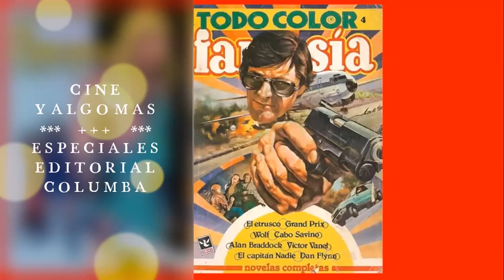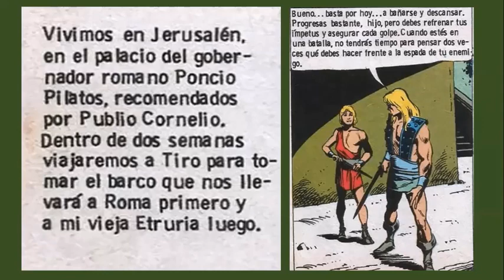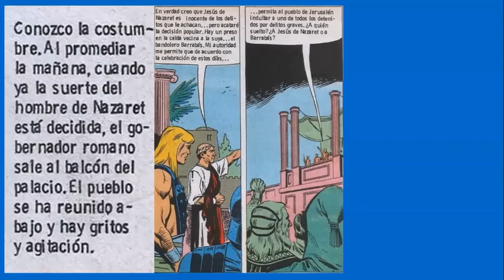El Etrusco. El hombre de Nazareth (Grassi - Barreto)